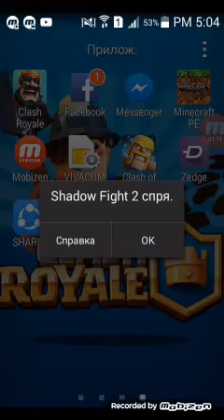1ep. NA Shadow Fait 2